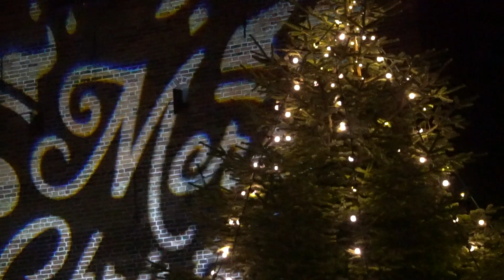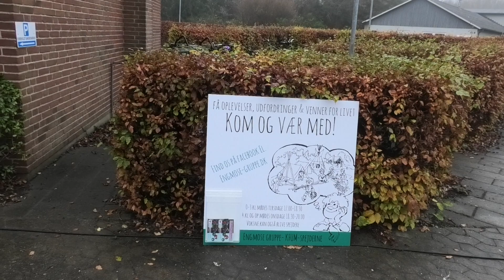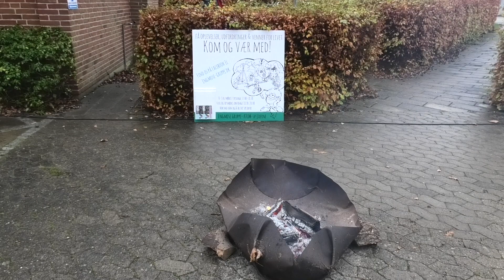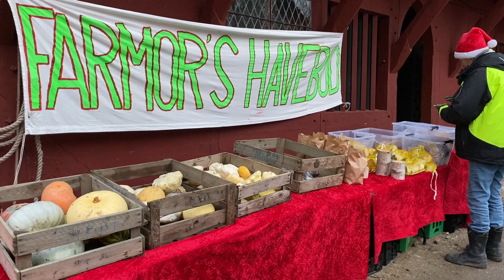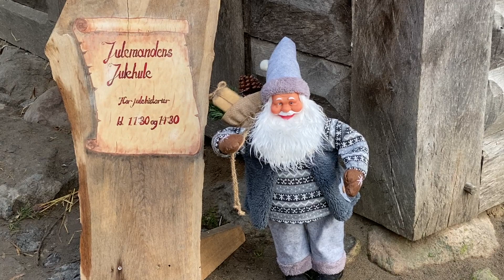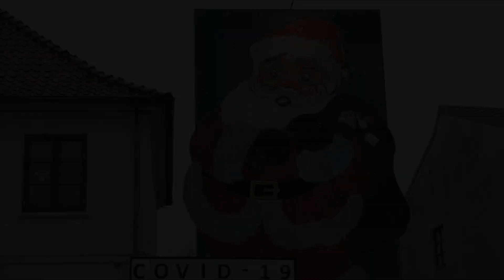TV-M 28/11-22: Juletræer - Spejder-marked - Whisky - Ny blide - Julegæst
TV-M mandag d. 28. november 2022.
Program:
Juletræet blev tændt i Nakskov, Stubbekøbing og Maribo.
KFUM spejderne holdt julemarked i Sundby.
Whisky skal redde den gamle havnebåd NH1.
Middelaldercentret samler penge ind til ny blide.
Julegæsten: Martin Lohse.
Julehygge i Nakskov.